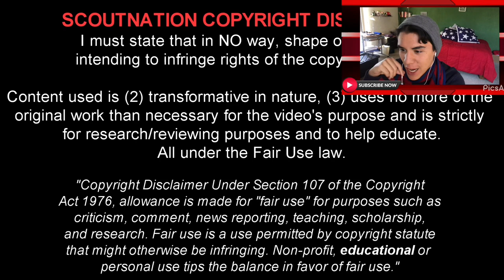REACCIÓN AL NUEVO FICHAJE DEL BARCELONA!!!😱 |Sergiño Dest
CACHOO te presenta la MEJOR REACCIÓN del nuevo lateral de club Barcelona nada más y nada menos que Sergiño Dest jugador de origen Holandés que representa a la Selección de Estados Unidos y ahora es el remplazo de Semedo

BUENO AHORA SIÉNTATE CON TODA TU FAMILIA, Y PONTE A DISFRUTAR!!!